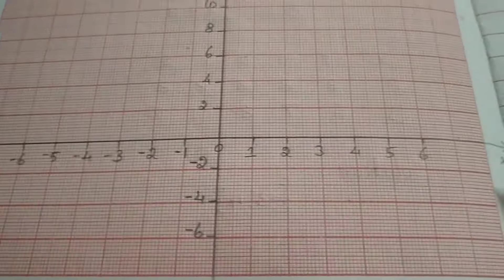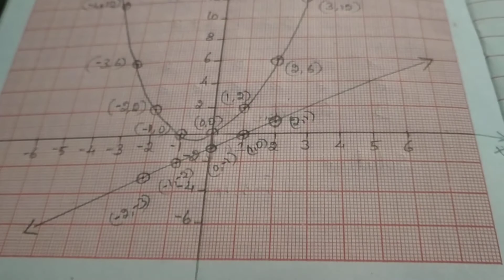10th Maths Graph - Exercise : 3.16 sum : 3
# JR Maths, Tamilnadu Samacheer book